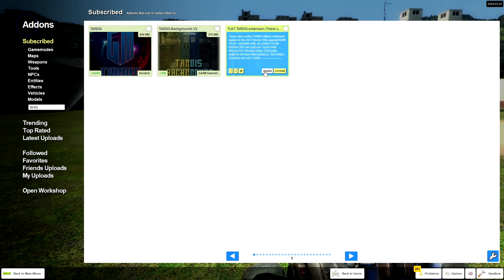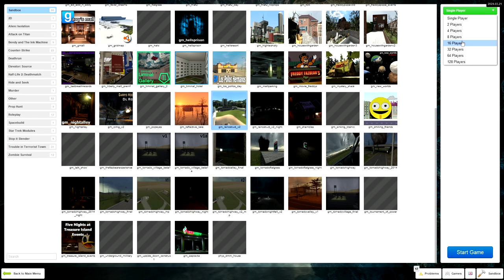Gmod Shenanigans (PART 1)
Hello,  there my targets,

We Are Playing

Mic:  AT2020 Mic w/ scarlet audio manager
Headphones:
Camera: Elgato 4k Camera
Editor:  Me
Thumbnail Artist: Me